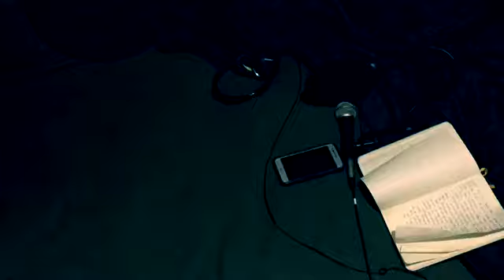Blue - Project K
Project K - Project Mayhem

Rhyme a little faster, get it mastered back stage
With a little bit of rage
Flip - next page, tip over the cage
Cause outrage as I engage

I'm free you can't stop me
I'm soaring, ignoring
I guess you could say that I was too busy exploring
Reality, don't challenge me

Until I push that peddle down to the floor
And put this surround sound in full force
As I swerve around the corner of the Tobin Bridge
And pass a Porsche

I set the pace, a pacemakeer
Ain't for the faint of heart
Life is a race
Be a risk taker

I'm rising, surprising the world with an uprising
From the horizon, I flip the world upside down
To the top from the underground
Through this sound as I surround

Coming for the crowds, the masses
The car crashes, just as my life flashes

I see Superman flying by so I jump out the car in mid-sky
Throw enough Kryptonite to cripple the knight
As he falls I grab his cape and escape

Faster than a speeding bullet
From the pulpit to bully these rap culprits
Who don't deserve it
I make them nervous over the turbulence that got them sorta tense

I guess that's why they got a shorter sense
For what suspense represents
As I pretend to end again these sentiments
These elements too elegant cage the elephant too negligent

I felt it since I just jumping over the edge with an engine
As I mentioned with discresion
I threaten with vengeance
Since I'm destined and alleging to be a living legend

As a profession for progression
Till possession causes an impression of suppression
Till I'm beckoned
I'll be gone for a second